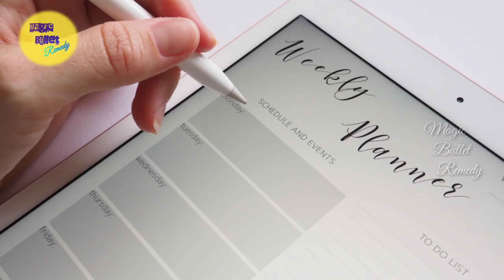Tips to sleep fast - Explained in Malayalam | Disturbed sleep - problem solved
This YouTube channel magicbulletremedy is mainly focused on health issues and its remedial measures, hence the name MAGIC BULLET remedy.
Many people are unaware of health problems and how to protect themselves from the potentialities of getting diseases. This channel paves the perfect pathway towards the ultimate aim of acquiring better health through not only improving the standards of living but also improving the personal hygiene of every person.
In the shadow of the COVID-19 crisis, many people share their concerns regarding the precaution, detection, and early prevention of not only Coronavirus but also other bacterial, fungal, and viral infections. This video might be a perfect solution for all your concerns. Nowadays social media is the most powerful mode of communication to share our messages to the public.
Insomnia explained in Malayalam

SHARE the pivotal content to your friends and relatives.
LIKES would be appreciated.

Facebook: Anish K J (Arjun)